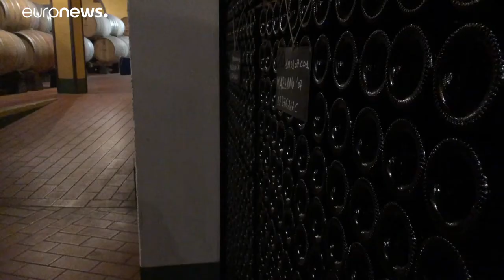Rumo às eleições europeias: Veneto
A região de Veneto é uma das principais áreas de produção e exportação de vinho italiano e até aqui se discute o impacto do Brexit nos negócios.…